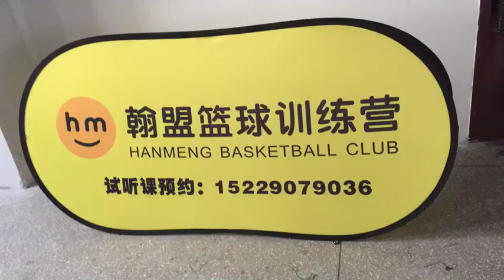free shipping horizontal trade show banners pop up banners free design pop up a frame banner